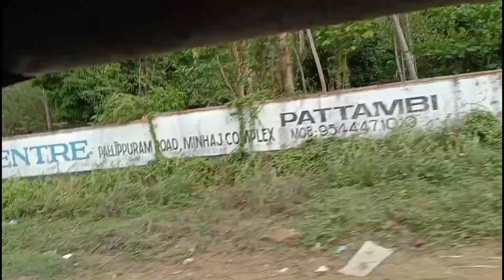കണ്ണപ്പന്റെ വിഷു/Vishu celebration/Vishu agosham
@kannappanumveettukarumകണ്ണപ്പന്റെ വിഷു/Vishu celebration/Vishu agosham ‎@Kannappanum Veettukaarum

ഞങ്ങടെ ചെറിയ ഒരു വിഷു ആഘോഷത്തിന്റെ വീഡിയോ എല്ലാവർക്കും ഇഷ്ട്ടാവും എന്ന് വിചാരിക്കുന്നു ഇഷ്ട്ടായാൽ സപ്പോർട്ട് ചെയ്യാൻ മറക്കരുത്